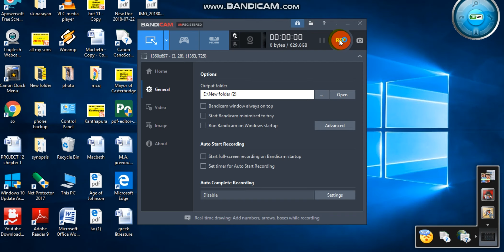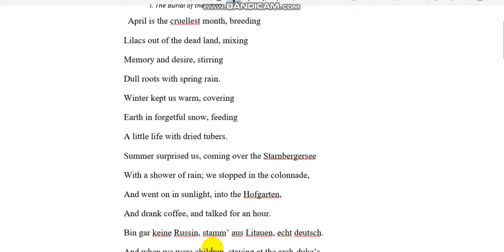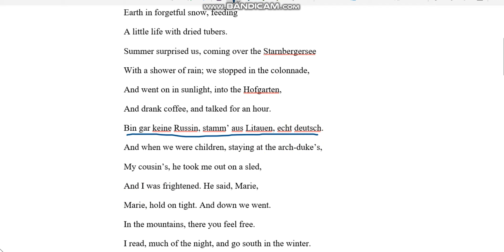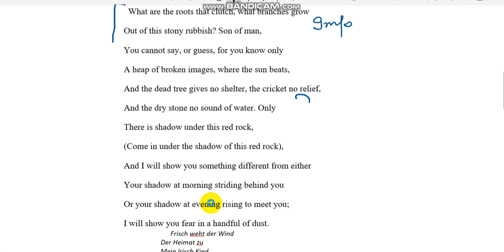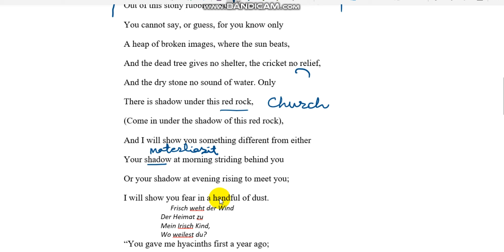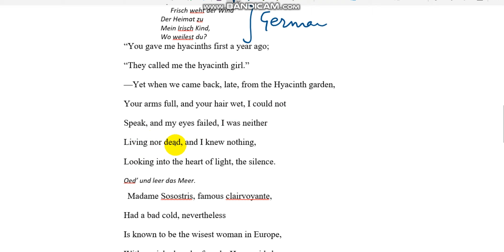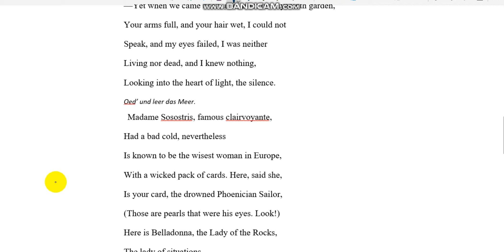The Waste Land By T. S. Eliot part -1 "the burial of the dead"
For UGC NET,NTA NET, SLET, M.A. ,B.A., Pre Ph.D.,RPSC Ist Grade, Lt Grade, etc